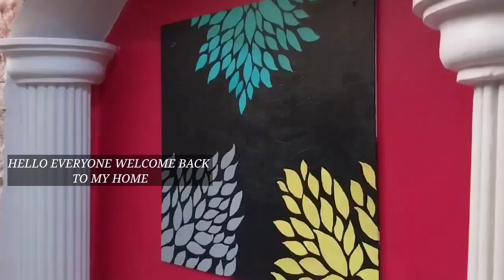HOME TOUR 🏡@4BHK|चलिए आज आपको अपना पुरा घर दिखाती हुॅ|Home Tour With All Details|Kitchen/Home Decor